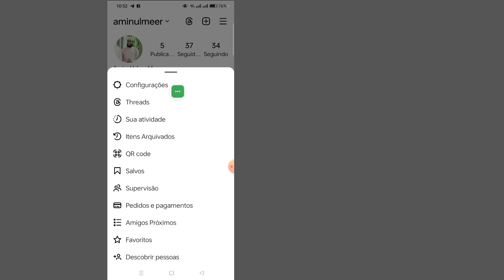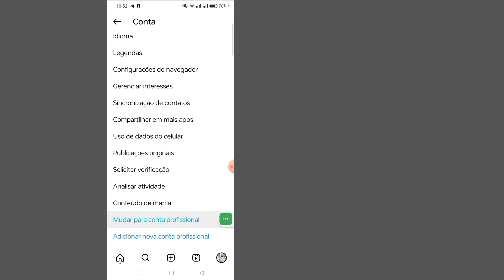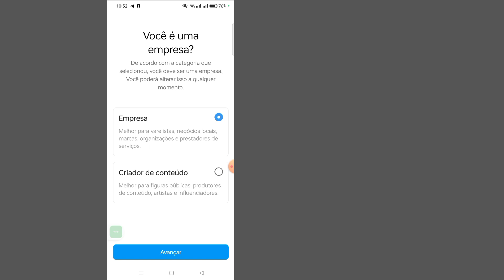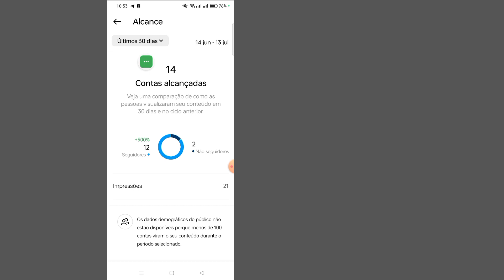COMO VER QUEM VISITOU SEU PERFIL NO INSTAGRAM [Nova Função 2023]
Hoje vou mostrar como ver quem visualizou meu perfil do Instagram!. Assista a este vídeo para saber como ver quem visualizou meu perfil do Instagram.

Como ver quem viu meu perfil do Instagram?

Por favor, siga todas as minhas instruções na tela.